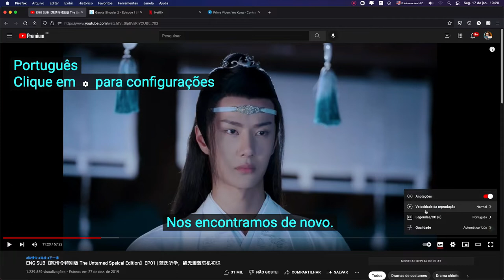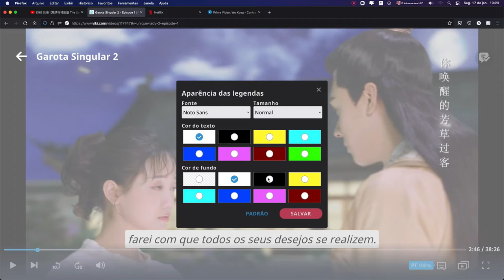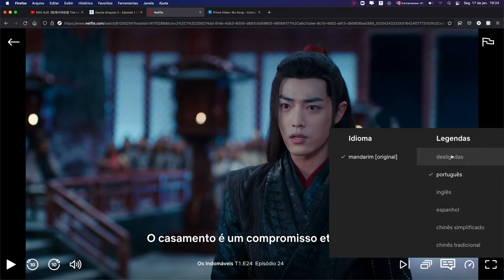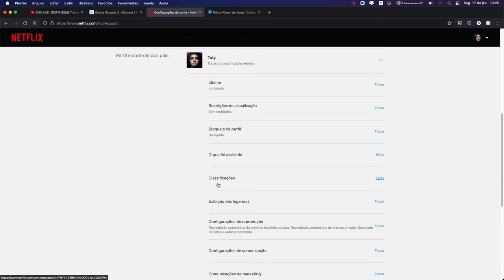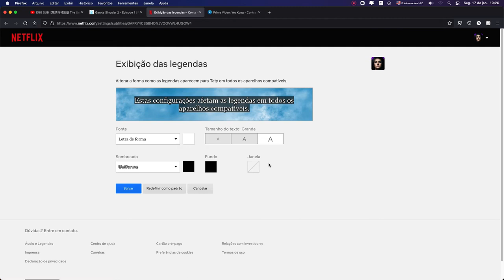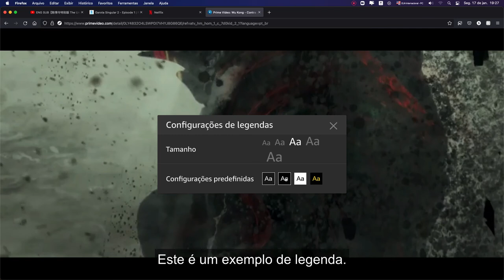Tutorial: Como mudar tamanho e fonte das legendas no Youtube, Viki, Netflix e Prime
O vídeo ficou coum atraso no começo, mas depois normaliza, desculpem por isso!
Muita gente reclama que as legendas são pequenas e brancas quando assitem doramas, nesse vídeo explico como mudar as cores, o tamanho e o fundo das legendas das plataformas do Youtube, Netflix, Prime e VIKI

Se gostou deixa um curtir e se einscreva no meu canal para saber mais novidades!!!